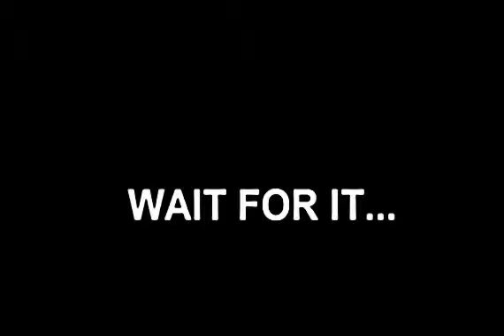what a beautiful photography must watch it - bohat kamal ki photography hai